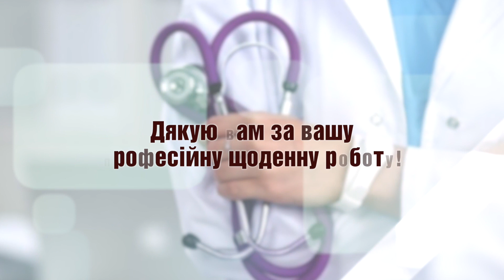Привітання міського голови Миколи Бакшеєва до міжнародного дня медичної сестри